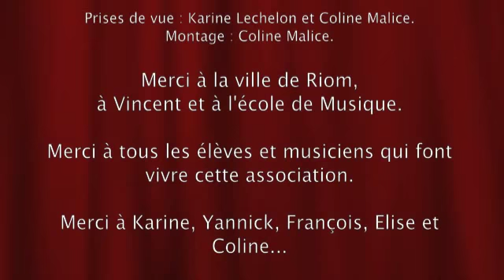La Sauce Musicale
Association riomoise, cours de chant, d'accordéon diatonique, scènes ouvertes, ateliers chanson, promotion d'artistes riomois,